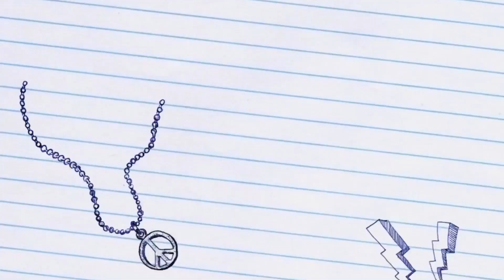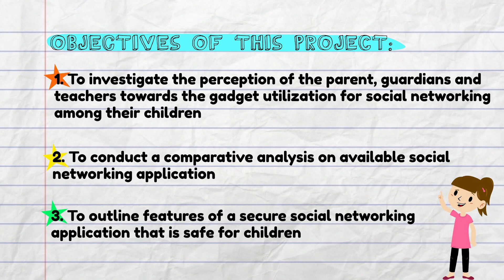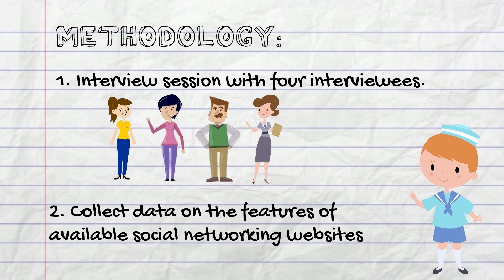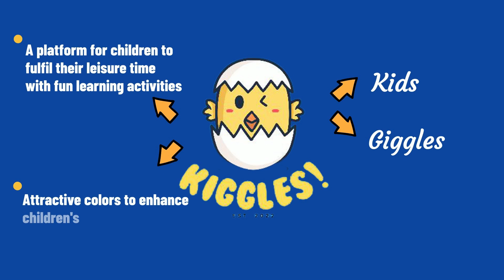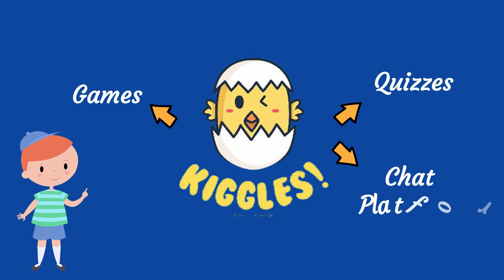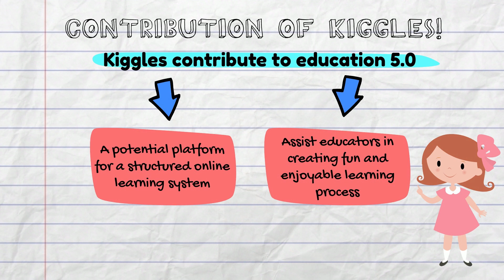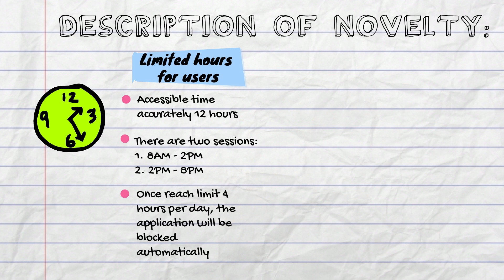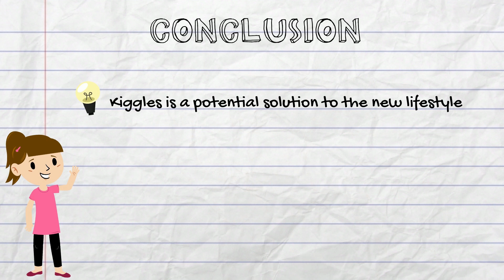A Secure Social Networking Application for Primary School Kids in Malaysia: Kiggles!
3rd Invention, Innovation Technology Competition (ITeC) 2021